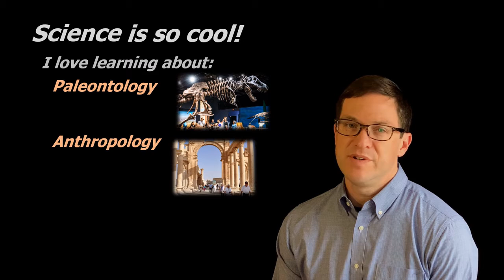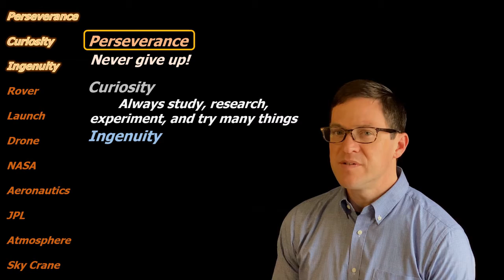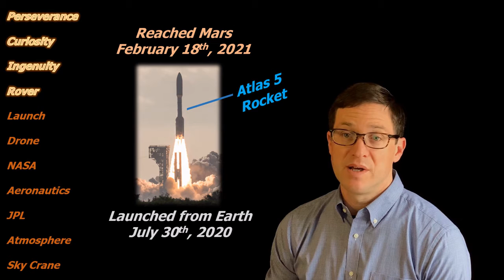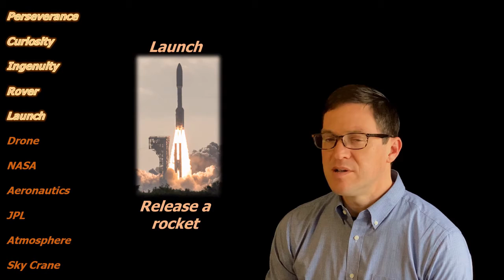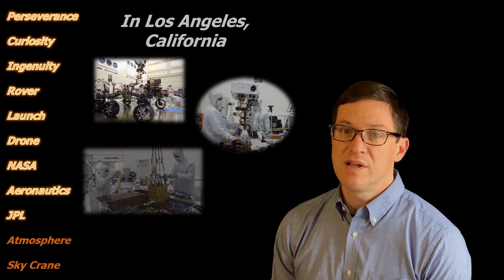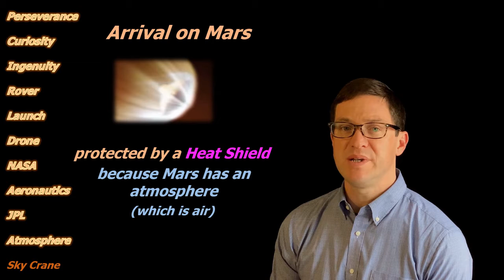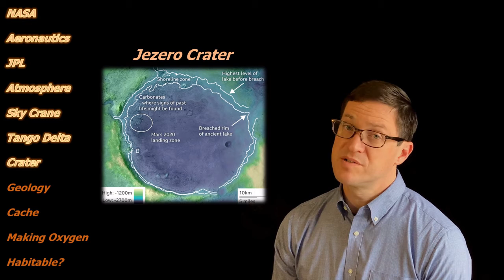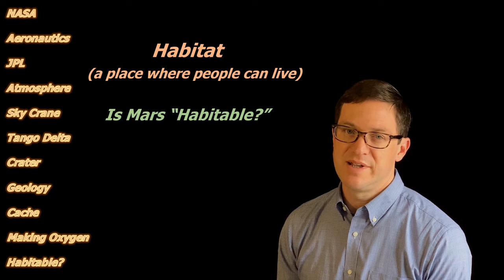English for Exploring Mars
Practice English by listening to an interesting lesson about NASA's recent trip to Mars. You can learn a lot by listening to various kinds of speeches, and this one is a little unusual.